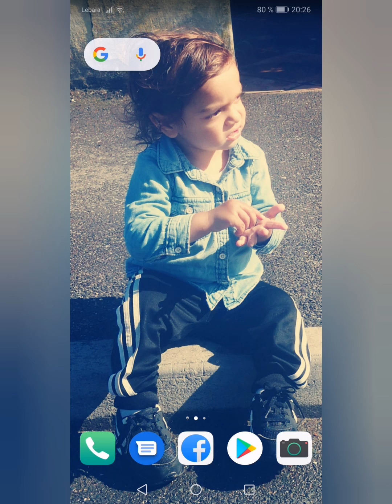Rodiné foto video 2020 2pac